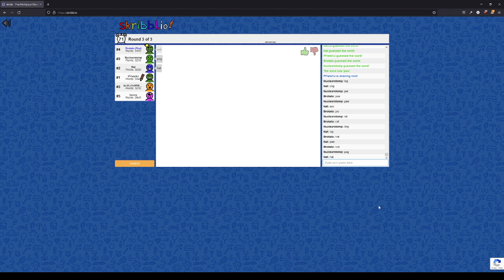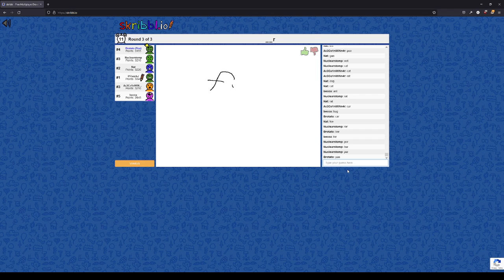PFletchJ loses it